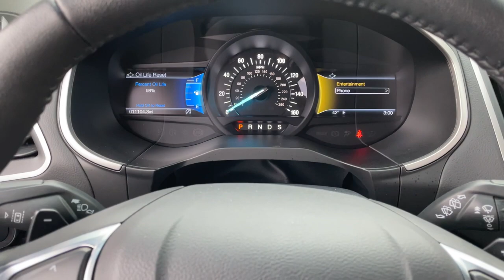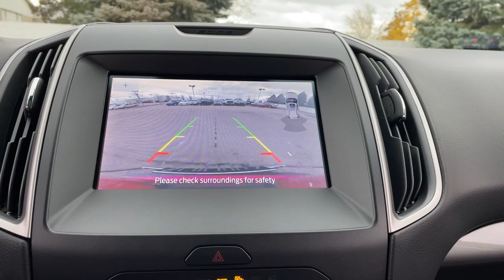2020 Ford Edge Sterling Heights, Warren, Utica, Clawson, Troy, MI LP32935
Rapid Red Metallic Tinted Clearcoat Used 2020 Ford Edge available in Sterling Heights, Michigan at Suburban Ford of Sterling Heights. Servicing the Sterling Heights, Warren, Utica, Clawson, Troy, MI area.

GREAT MILES 11100! FUEL EFFICIENT 28 MPG Hwy/21 MPG City! Heated Seats Back-Up Camera All Wheel Drive Satellite Radio Premium Sound System Turbo Charged COLD WEATHER PACKAGE CLASS II TRAILER TOW PACKAGE Alloy Wheels KEY FEATURES INCLUDE: All Wheel Drive Heated Driver Seat Back-Up Camera Premium Sound System Satellite Radio Ford SEL with Rapid Red Metallic Tinted Clearcoat exterior and Ebony interior features a 4 Cylinder Engine with 250 HP at 5550 RPM*. OPTION PACKAGES: COLD WEATHER PACKAGE Front & Rear Floor Liners Custom accessory pre-installed Windshield Wiper De-Icer Heated Steering Wheel CLASS II TRAILER TOW PACKAGE trailer sway control and steering wheel mounted paddle shifters ENGINE: TWIN-SCROLL 2.0L ECOBOOST auto start-stop technology (STD). Horsepower calculations based on trim engine configuration. Fuel economy calculations based on original manufacturer data for trim engine configuration. Please confirm the accuracy of the included equipment by calling us prior to purchase.